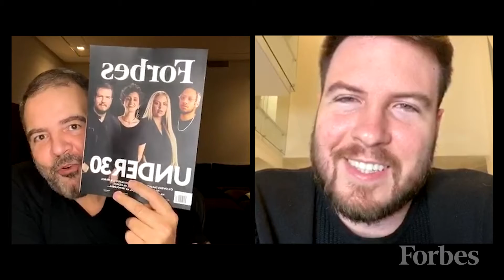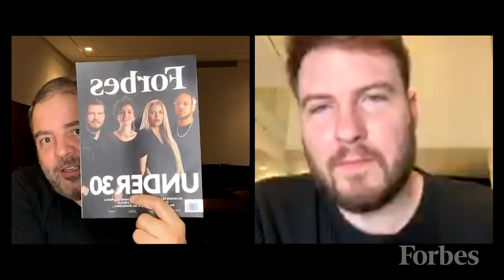Forbes Live: Aprender com os números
O CEO e publisher da Forbes, Antonio Camarotti, conversa com o empreendedor e educador financeiro, fundador do O Primo Rico, Thiago Nigro, sobre aprender com os números.